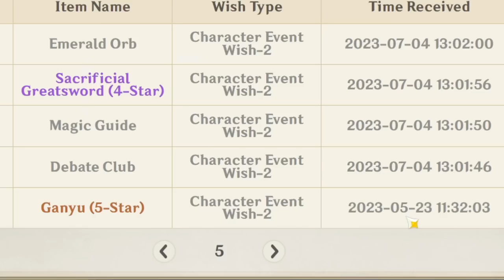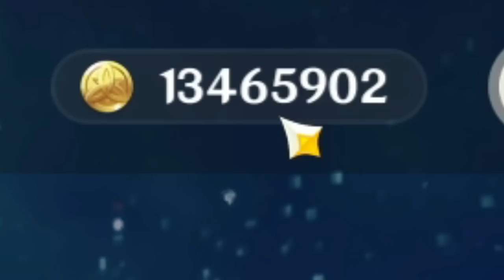wishing on YOUR accounts | pulling for kokomi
Sharing my non-existent streamers luck.